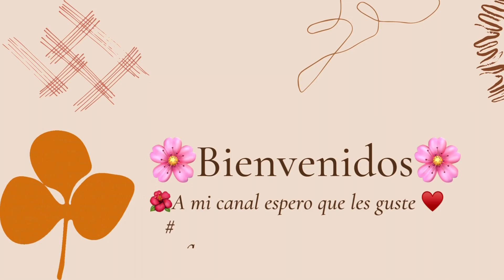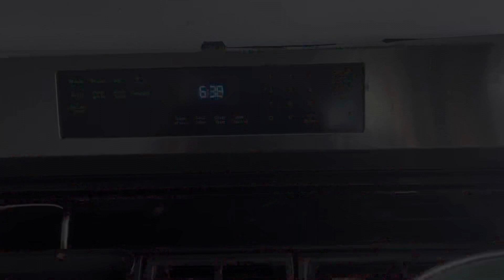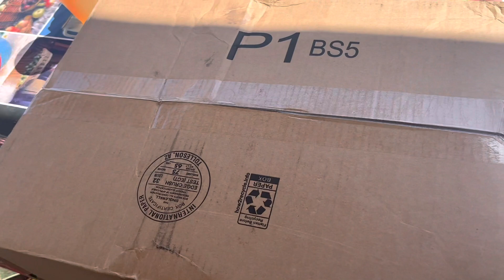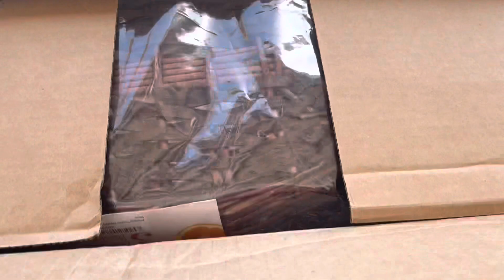Cocinando 🧑‍🍳 /así es mi día a día